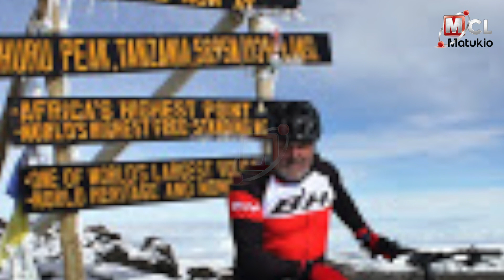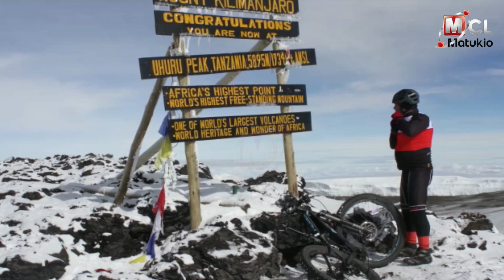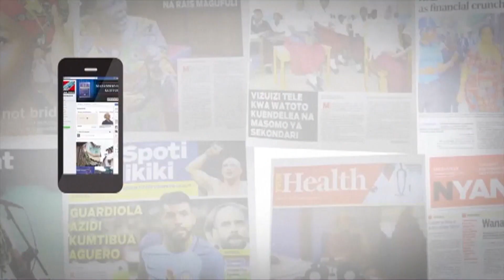AFIKA KILELE CHA KILIMANJARO KWA BAISKELI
Mpanda Baiskeli Juanito Oiarzabal aweka rekodi kwa kufanikiwa kuwa Mhispania wa kwanza kupanda mlima Kilimanjaro kwa kutumia baiskeli.